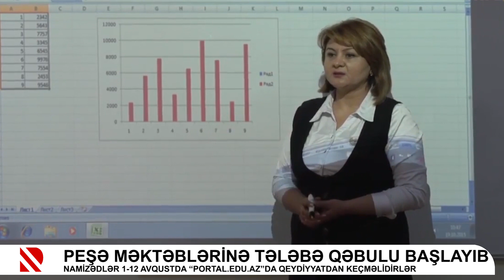Peşə məktəblərinə tələbə qəbulu başlayıb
Namizədlər 1-12 avqustda “portal.edu.az”da qeydiyyatdan keçməlidirlər